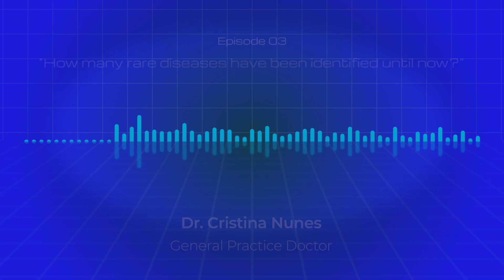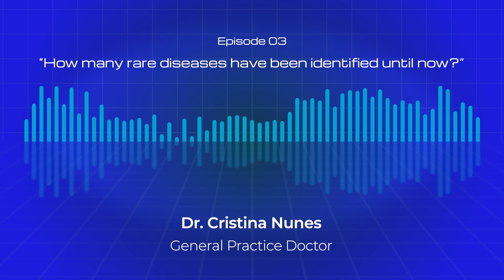#3 Unfreeze your Science - “How many rare diseases have been identified until now?”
About our guest:

Dra. Cristina Nunes is a General Practice Doctor who cares for our Lisbon office colleagues. Listen to this episode to learn more about rare diseases and help to raise awareness on this theme.